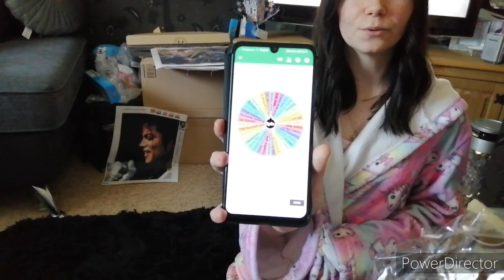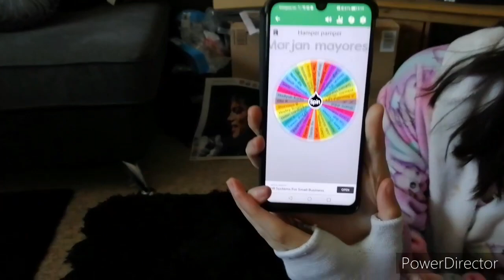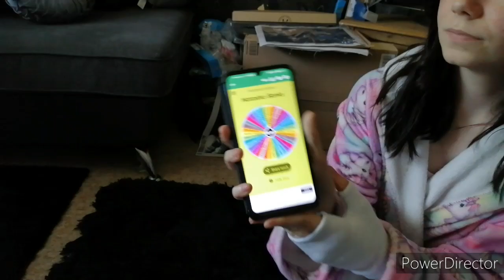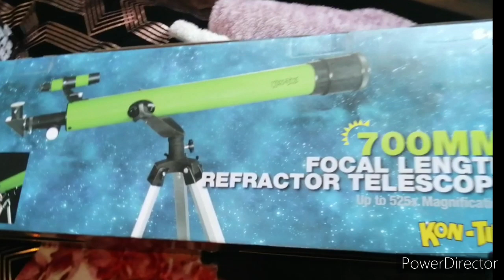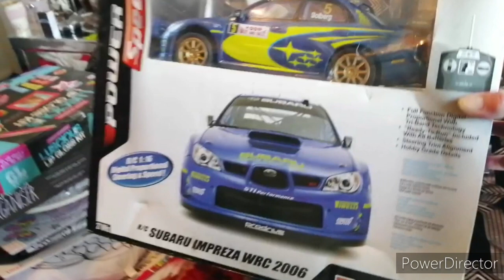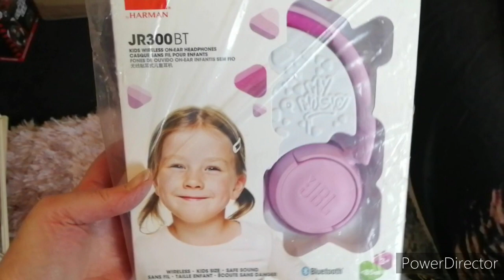WINNERS Of The Pamper Hamper Subscriber Giveaway/More Giveaways Coming Soon (MUST SEE!) 2021 UK